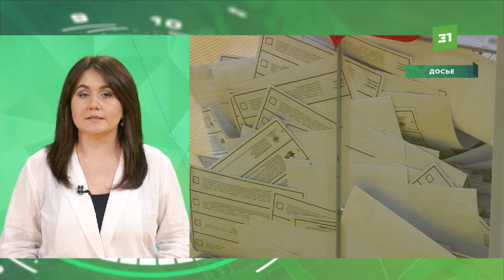Алексей Текслер официально заявился на участие в выборах губернатора Челябинской области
Действующий глава региона сегодня утром подал полный пакет документов в избирательную комиссию региона. Участвовать в выборах Алексей Текслер будет от партии Единая Россия.